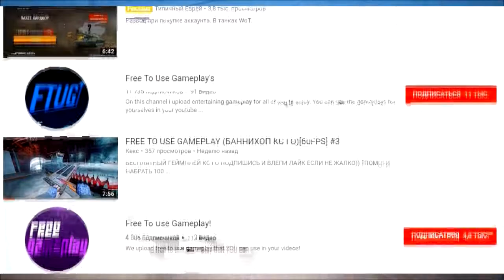ГДЕ БРАТЬ ГЕЙМПЛЕЙ ДЛЯ ВИДЕО??? // ОТВЕТ ТУТ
Спасибо за просмотр !И чтобы не пропустить новых видеороликов не забудьте подписаться на канал , поставить лайк и написать положительный комментарий а ещё нажать на колокольчик, чтобы он звонил когда у меня будут выходить новые ролики !

                                   !!ТЭГИ МОЖЕТЕ НЕ ЧИТАТЬ!!